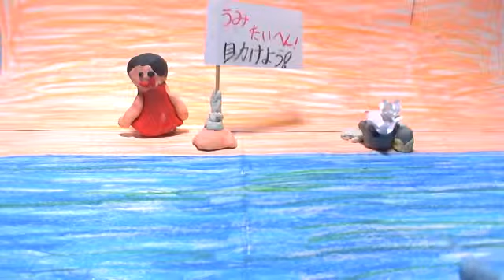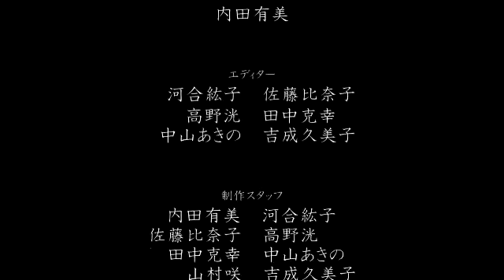おさかなアニメワークショップ 120805 gp6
宮島水族館で開催された「おさかなアニメワークショップ」クレイアニメの作品発表。
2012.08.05（作品_6）「みんなで海をたすけよう!!」